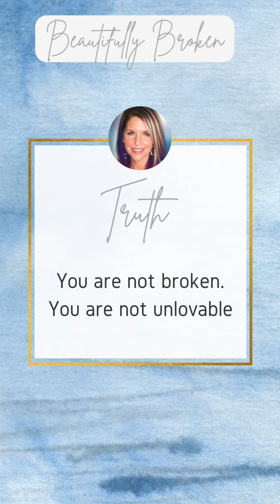How to Attract Better Relationships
Do you want to attract better relationships into your life? Surround yourself with positive energy. When you radiate positivity, you attract others who are also positive. Focus on your own self-growth and watch as better relationships naturally gravitate towards you.

Take the time to understand yourself. Know your values, your goals, and what makes you happy. When you have a clear sense of self, you can better attract relationships that align with who you are and what you want.

Buy my book and let me show you more tips for attracting better relationships.